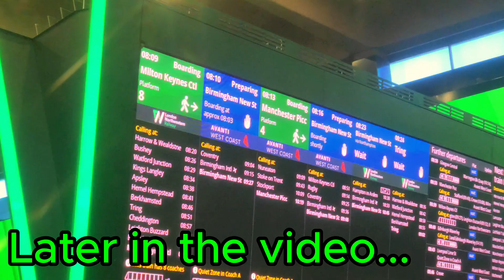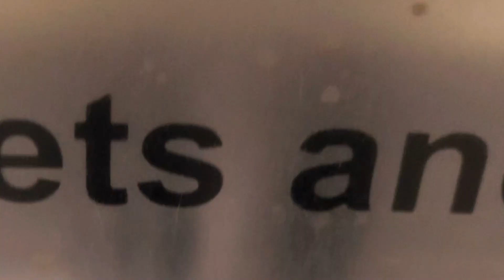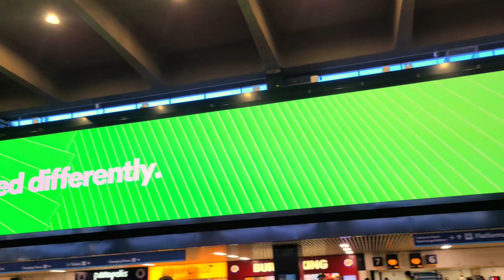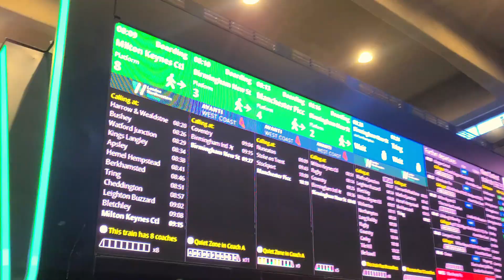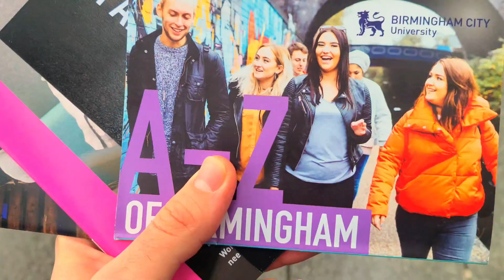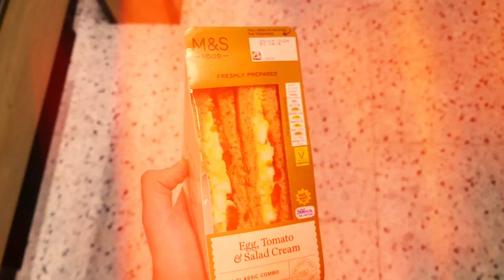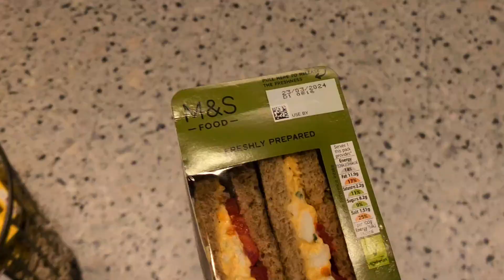Birmingham ka Thanda Safar!🥶😭 | Struggling Pak🇵🇰 Student in UK🇬🇧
Iss video mein, mein ne Birmingham City University ki Open Day mein gaya. Bohot mazedaar university thi aur achha experience tha. Mein train mein Birmingham gaya aur bari kamaal ki aur cheezein bhi ki. Video POORI dekhein aur aapko pata chal jayega.

In this video, I went to Birmingham City University's Open Day. It was a really good university and the experience was nice. I went in the train and did amazing things.

This video is about Birmingham ka Thanda Safar!🥶 | Struggling Pak🇵🇰 Student in UK🇬🇧, not Birmingham City University City Centre Campus Tour, not Day 1 At Birmingham city University| BCU | international students, not HOUSE TOUR! Is this the best student accommodation in Birmingham! | Living in UK, not Birmingham City University City Centre Campus Tour by Walk 2023 | UK West Midland BCU, not Inside Birmingham's "No-Go-Zone" 🏴󠁧󠁢󠁥󠁮󠁧󠁿, not Top 10 Things to do in Birmingham, England 2024 | UK Travel Guide

I am studying Foundation of Biomedical Science in Hertfordshire International College | University of Hertfordshire.